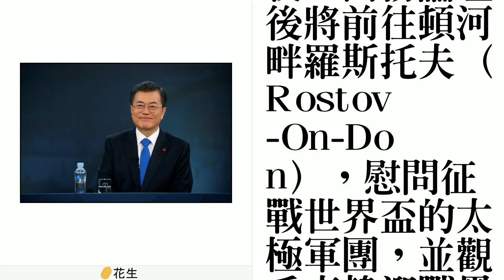文在寅本週對俄國是訪問 觀戰世界盃韓墨賽